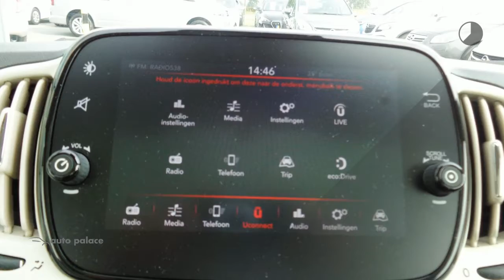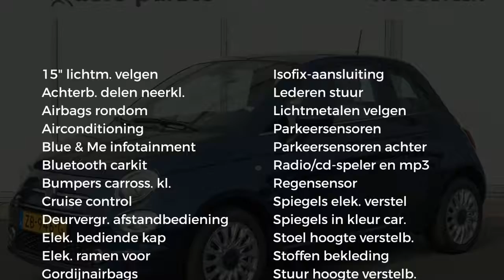Fiat 500 1.2 69 PK LOUNGE | AIRCO | CRUISE-CONTROLE | PANORAMADAK